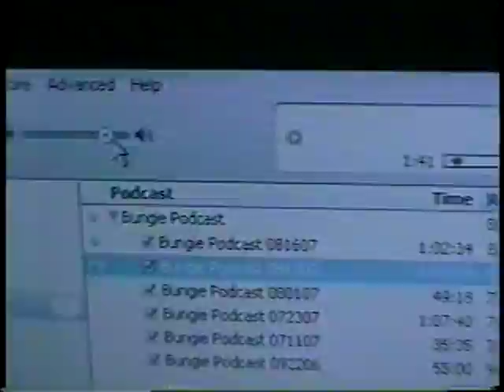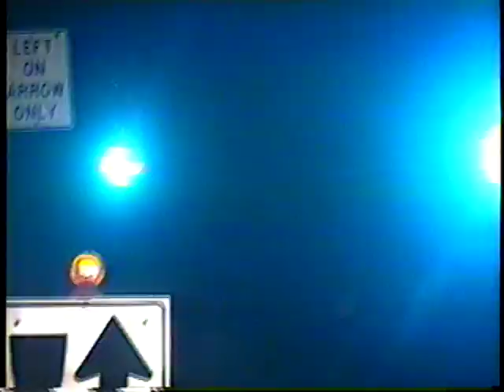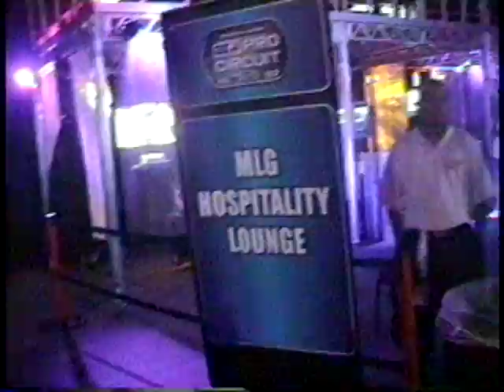MLG Chicago Road Trip 2007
Video of our road trip to MLG Chicago 2007. We drove from Cincinnati to the Meadowlands, good times. We filmed until we were told to turn the camera off.
Songs:
"The Horror" - RJD2
"Middle of Nowhere" - Hot Hot Heat
"Kids With Guns" - Gorillaz
"2 More Dead" - RJD2